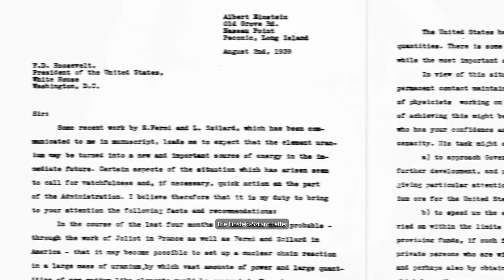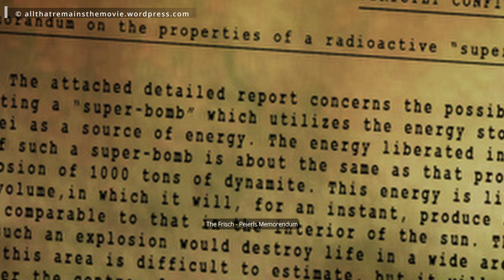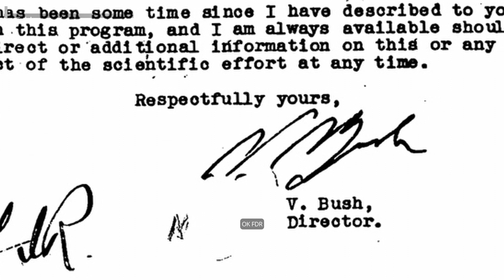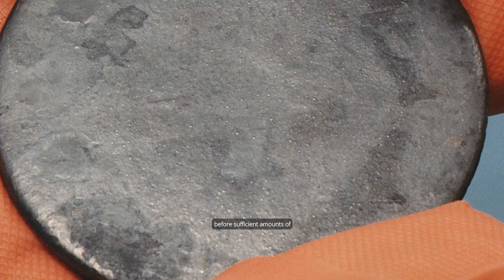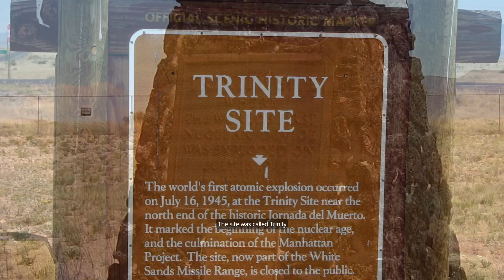First Atom Bomb | How was it made? | Manhattan Decoded | Oppenheimer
The Manhattan Project  - A Scientific Marvel ( But For What ? )

This video is created by gathering information from various sites as mentioned below. The creator is not responsible if any fact is mentioned incorrectly as it is not intentional. This work be seen as a creative output.

The copyright attributions have been embedded in the video. Our intention is to give due credit to everyone who makes available these resources.

Information Attributions

Image and Video Attributions

Sound Attributions